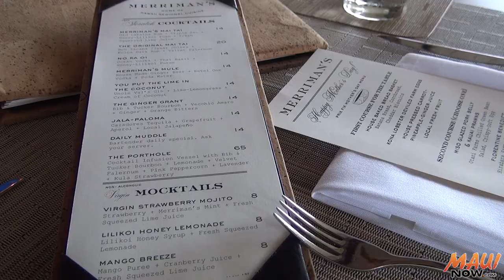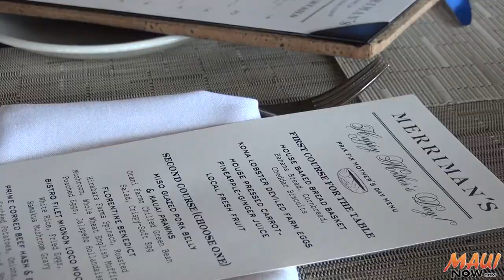Merriman's Kapalua Brunch: Sundays are Special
Mother's Day is among the big events at Merriman's Kapalua, but Sunday brunch isn’t just for special occasions. As Maui Now's Kiaora Bohlool reports, every Sunday there's a diverse brunch menu, along with happy hour on the newly-renovated lanai.